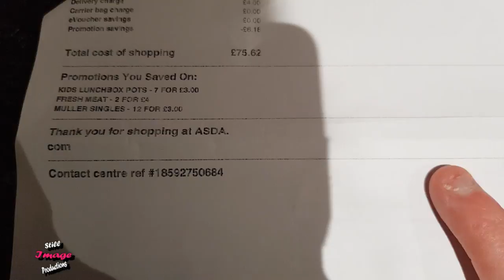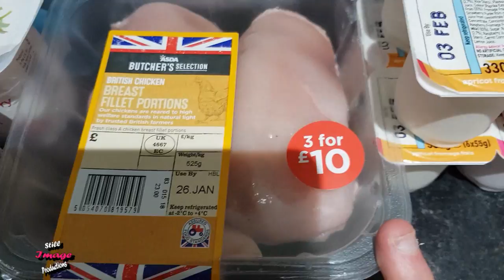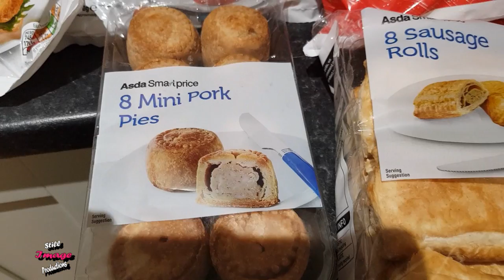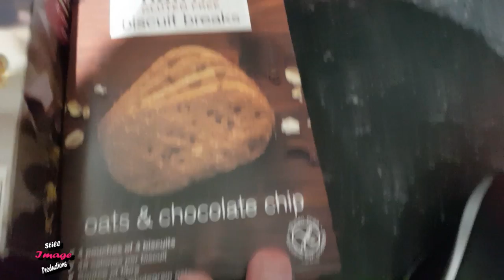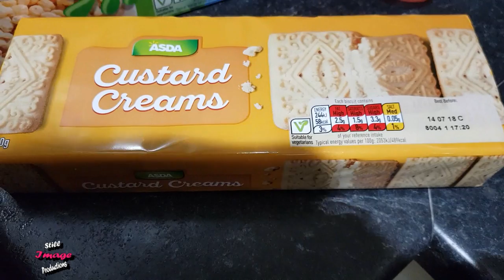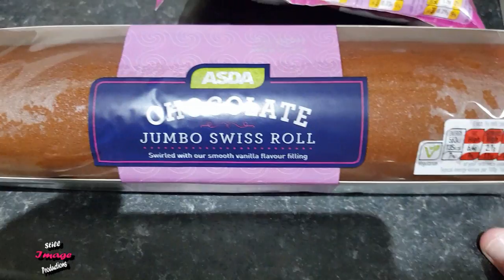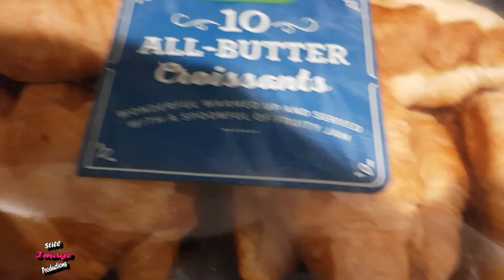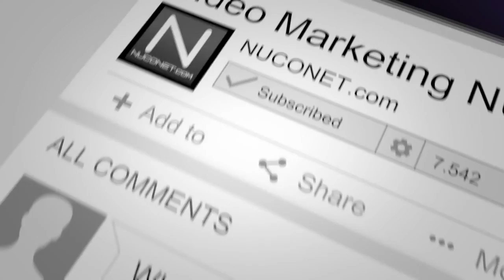#181 - DailyVlog - 20/01/2018 - Asda Shopping Haul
We order from Asda this week, come and enjoy our Asda shopping haul.